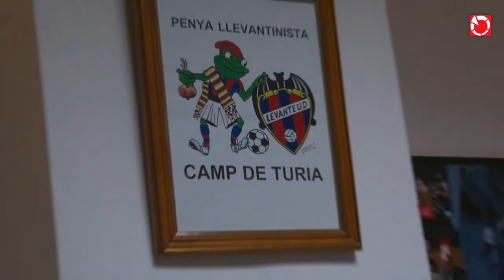Sopar d'aniversari de la Penya Llevantinista 'Camp de Túria'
Sopar anual de la Penya Llevantinista 'Camp de Túria' en la Pobla de Vallbona, comarca del Camp de Túria.